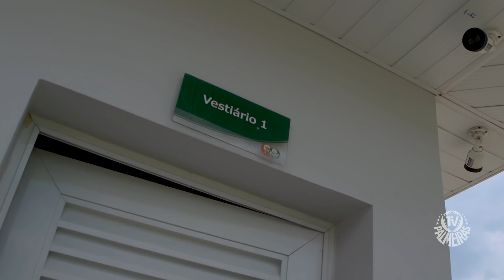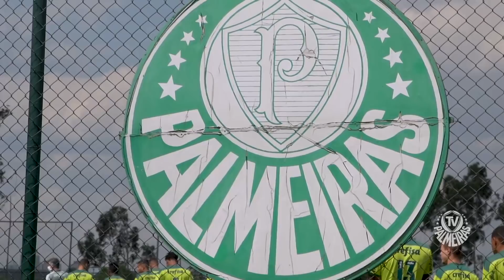BASTIDORES DA CLASSIFICAÇÃO | PALMEIRAS 1 X 0 SANTOS | PAULISTA SUB-20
Confira os bastidores da classificação para a semifinal do Paulista Sub-20.